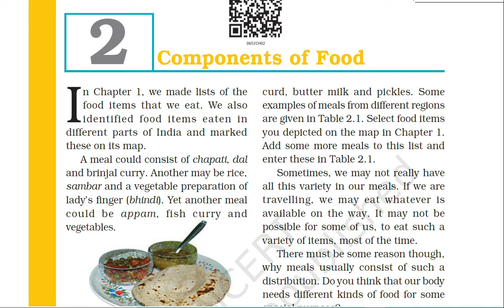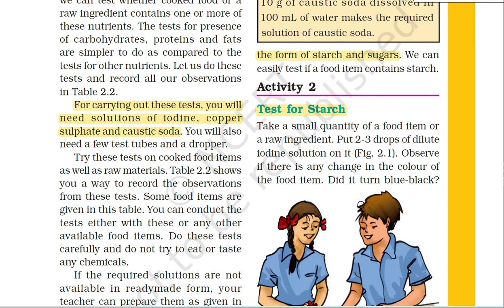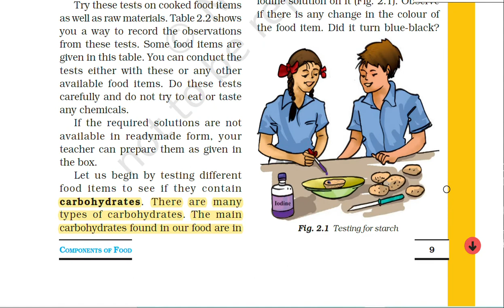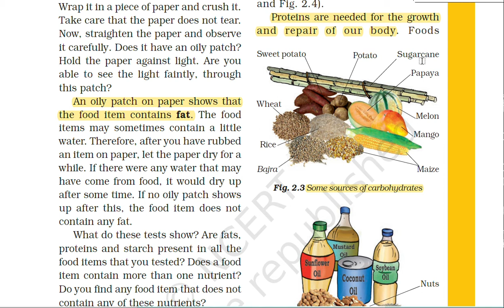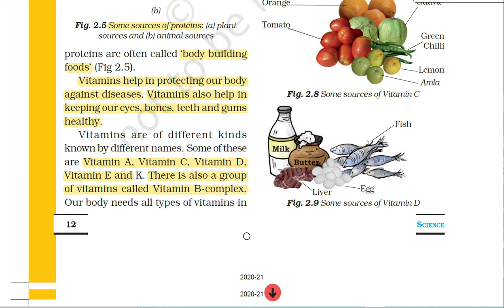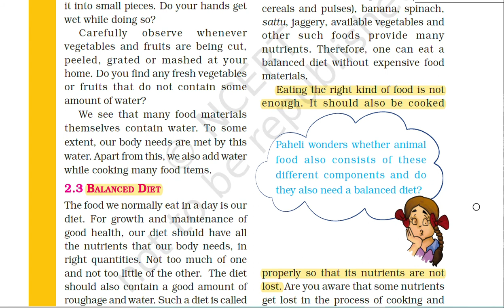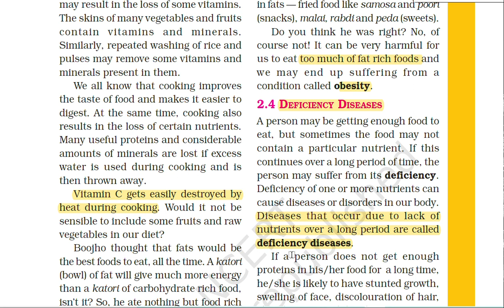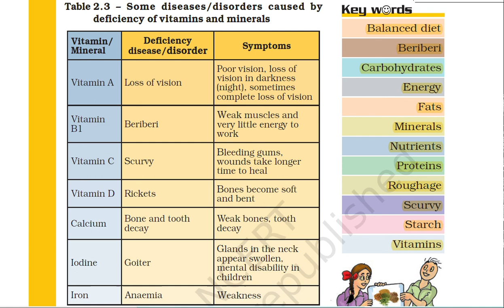CLASS 6th | SCIENCE | NCERT | CHAPTER 2 | Components Of Food | CTET_SCIENCE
Hello friends, this is Shambhavi Misra and you are watching my channel IMBIBE. Iss video mein humne discuss kiya hai science ka second chapter from class 6th ncert book for CTET and other teaching related exams.